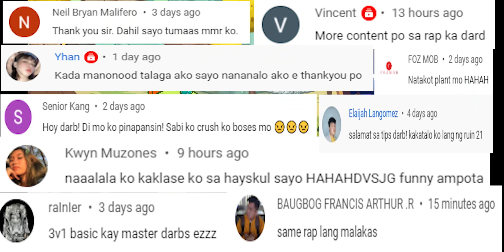AXIE DRAW CARD HACK! CARD DRAW GUIDE 101! WHY 2 AXIES IN EARLY ROUND IS GOOD? ~ RAP TERMI SEASON 20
Bakit nga ba pabor kapag dalawa na lang axie mo sa round 3, darb?